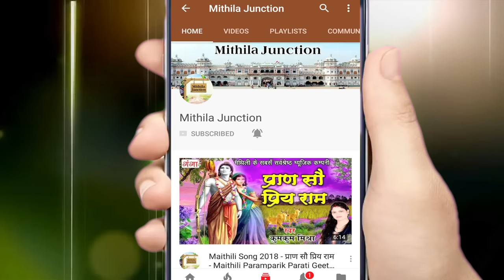सावन सोमवार स्पेशल भजन || गे बहिना कोना कs परिछव || Dilip Darbhangiya Maithili Shiv Bhajan 2024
Maithili Ganga presents सोमवार स्पेशल भजन || गे बहिना कोना कs परिछव || Dilip Darbhangiya Maithili Shiv Bhajan 2024

for latest updates of new Hit सोमवार स्पेशल भजन || गे बहिना कोना कs परिछव || Dilip Darbhangiya Maithili Shiv Bhajan 2024

Album -- Pathare Ka Bhola
Song  --  Ge Bahina Kona Ka Parichhab
Singer – Dilip Darbhangiya